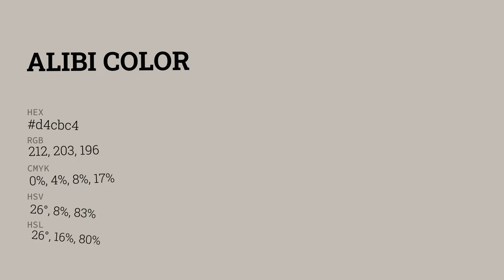Alibi color d4cbc4 hex color - Grey color - Cool color d4cbc4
What color is Alibi ? d4cbc4 hex color - Grey color - Cool color d4cbc4

Hex d4cbc4 Color Code is also known as Alibi color.

Hex d4cbc4 Color code in RGB color code model is created after adding 83.14% red color, 79.61% green color and 76.86% blue color.
Hex d4cbc4 Color code in CMYK color (process color) code model is generated after subtraction of 0% cyan, 4% magenta, 7% yellow and 16% black.